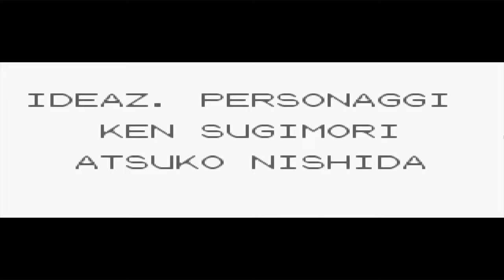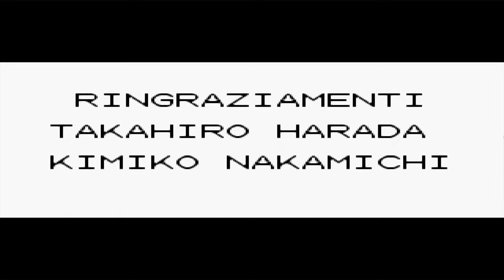CAMPIONI della LEGA POKÉMON di KANTO | Pokémon BLU Gameplay Walkthrough ITA Parte 23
Gameplay Walkthrough di Pokémon Blu, dove affrontiamo tutti i Superquattro della Lega Pokémon di Kanto, diventando Campioni nella Sala d'Onore. Affrontiamo Lorelei, Bruno, Agatha, Lance e il nostro Rivale.

▶ Capitoli:
00:00 | Lorelei Superquattro
05:29 | Bruno Superquattro
09:00 | Agatha Superquattro
12:57 | Lance Superquattro
18:20 | Sfida Finale contro il Rivale
25:38 | Campioni della Lega Pokémon

Pokémon Versione Rossa e Pokémon Versione Blu introducono i giocatori alla regione di Kanto, dove sono stati scoperti Pokémon come Charmander, Pikachu e Mewtwo. Tramite l'esplorazione, i combattimenti e gli scambi, i giocatori avranno accesso a 150 Pokémon.
La tua avventura ha inizio a Biancavilla, nei panni di un giovane ragazzo. Dopo un pericoloso incontro con dei Pokémon selvatici, il Professor Oak ti insegna come catturare i Pokémon, dandoti le basi per diventare un allenatore. Nel corso dei tuoi viaggi dovrai catturare i Pokémon per registrarli nel tuo Pokédex, nonché migliorare come allenatore lottando nelle palestre sparse per la regione. Una volta che avrai dimostrato di essere un allenatore provetto, dovrai vedertela con i Superquattro, un gruppo di allenatori d'élite che metteranno a dura prova le tue capacità.
La tua avventura non sarà certo facile dato che, oltre ai molti Pokémon selvatici, dovrai fare attenzione anche al Team Rocket, uno spregevole gruppo di ladri di Pokémon. Impedisci al Team Rocket di rubare Pokémon rari e metti fine alle loro malefatte!
C'è molto da fare e da vedere in Pokémon Versione Rossa e Pokémon Versione Blu. Parti per Kanto e diventa un grande allenatore!